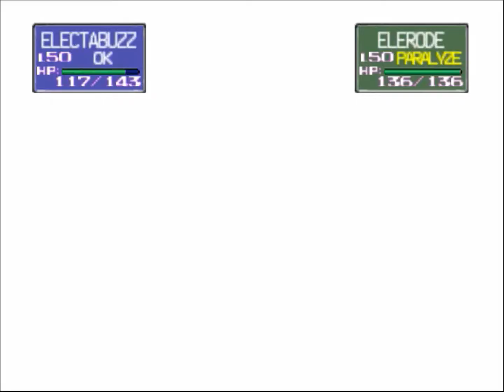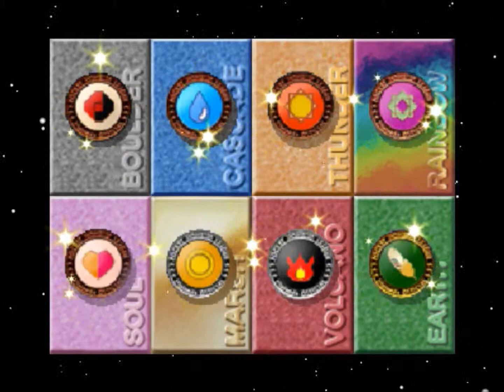Let's Play Pokemon Stadium-Part 11.5-Poke Cup, Ultra Ball Last Match Revenge!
It's time for a rematch with old man to beat him without relying on critical hits and misses to win, especially since I could have done one thing a bit different.